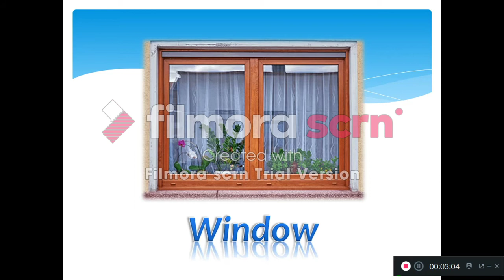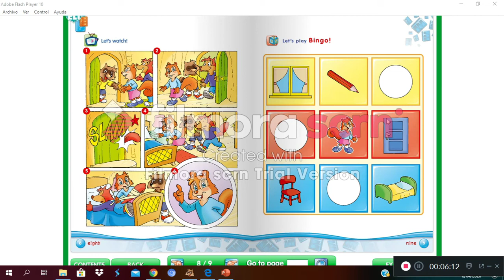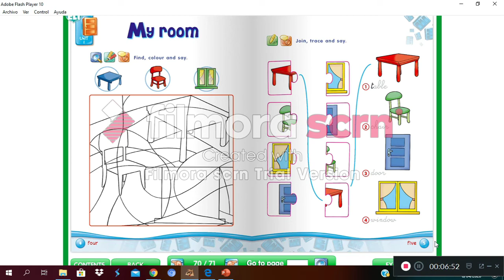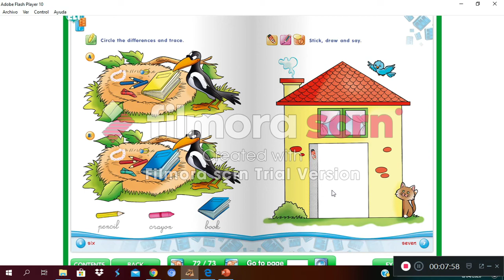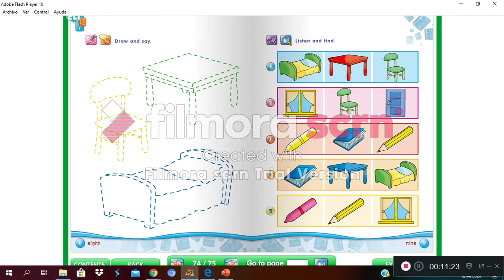1er grado "English 2"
El día de hoy aprenderemos y nos divertiremos aprendiendo Inglés